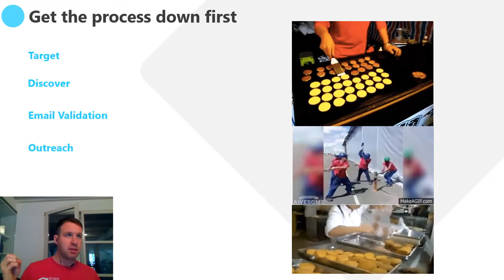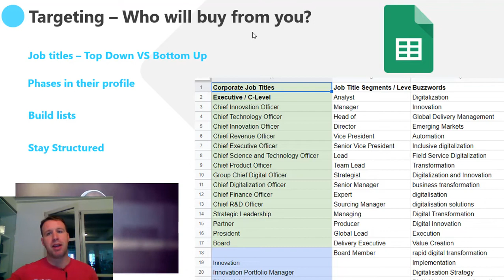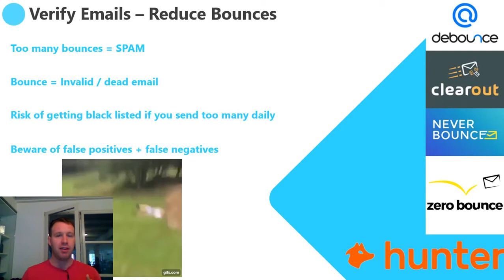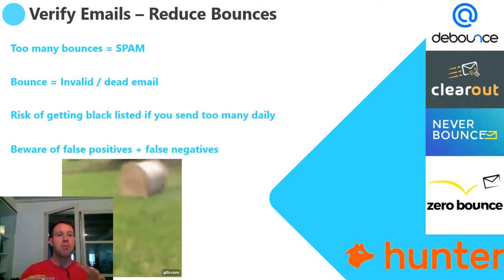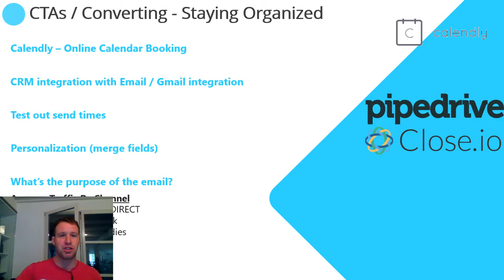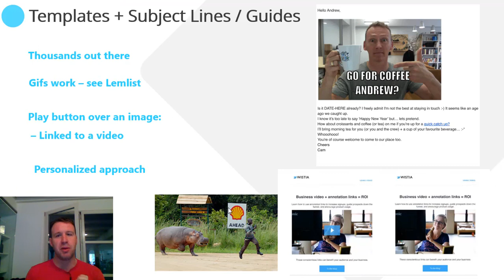The FASTEST Outbound growth hack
Today I am gonna show you what is probably the fastest growth hack for outbound that I have ever made use of.

Emails are among the most effective ways of reaching out to publishers and individuals that might be interested in sharing some of your content and, maybe, rewarding you with a backlink or two and free advertising.

How do you plan your outbound email strategy? What is the best hack? What tools should you use?

Fear not and follow me through these 4 easy steps to obtain up to a 20% response rate:

Target - Who we are reaching out to and why
Discover - What are their email addresses
Email Validation - Preventing our emails from bouncing and our domain from getting blacklisted
Outreach - More personalized emails, my 3-step technique till you hit the goal

Improve your email marketing game with amplification today!